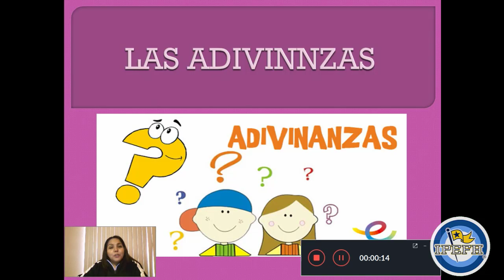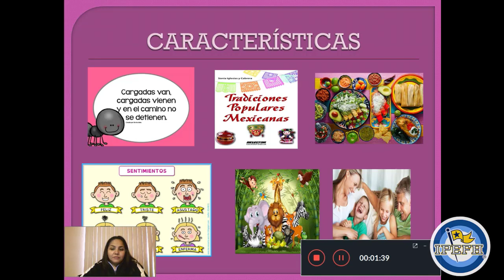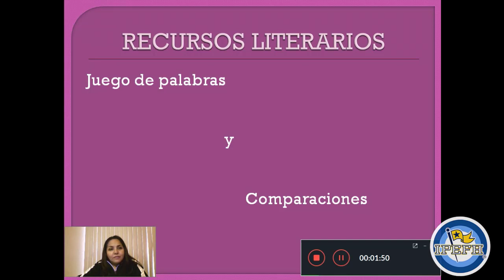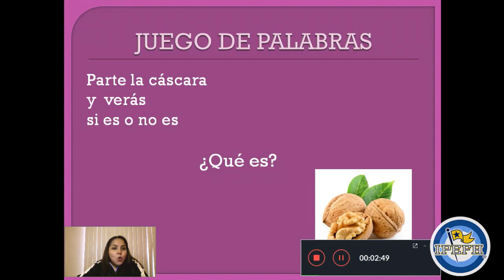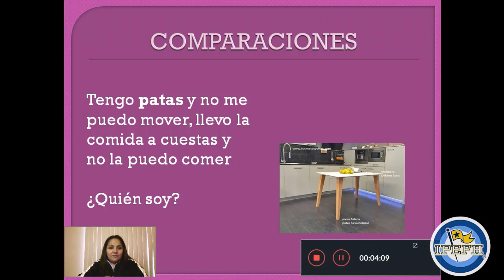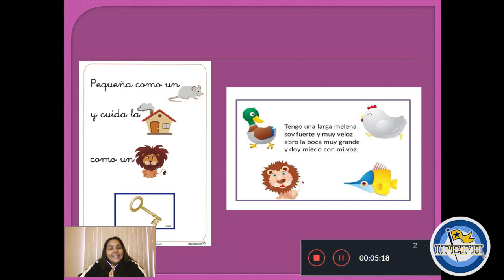3º PRIM, Español, Creando Adivinanzas